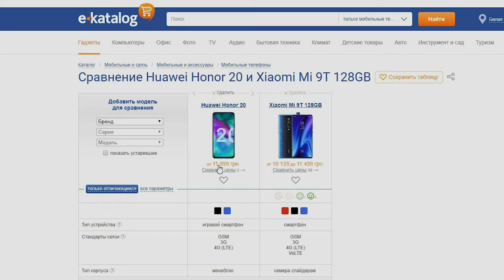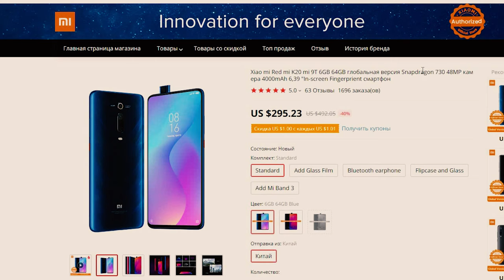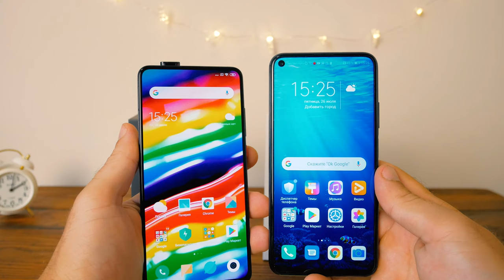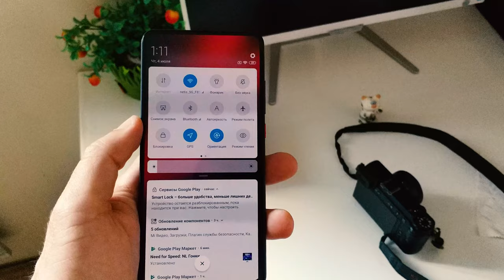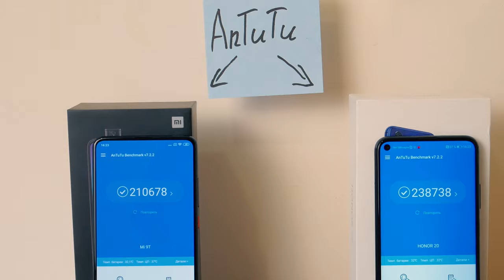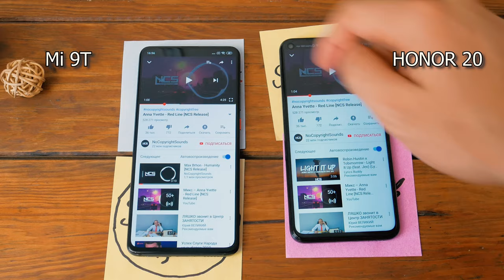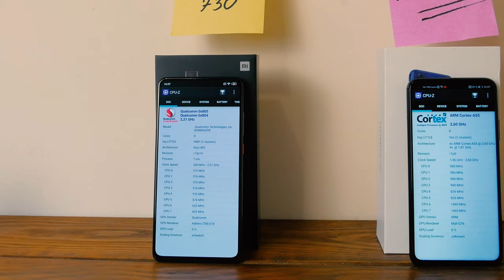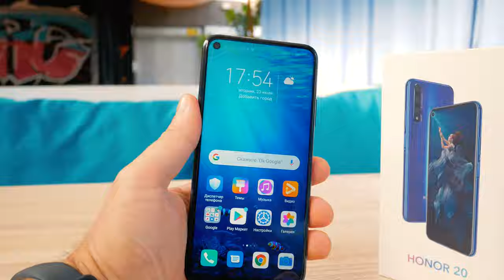Xiaomi Mi 9T VS HONOR 20. Кто круче?